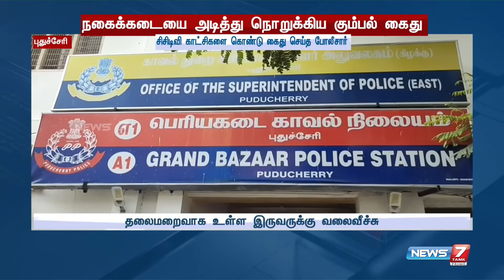பணப்பிரச்னையில் நகைக்கடையை அடித்து நொறுக்கிய கும்பல் கைது